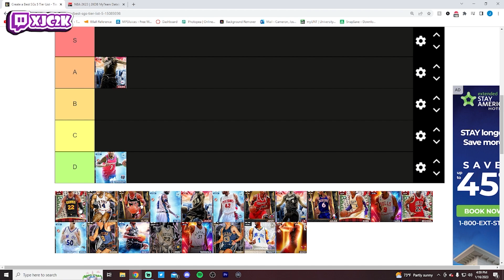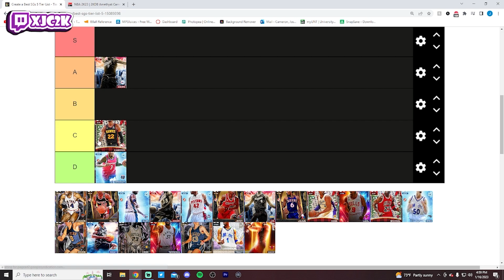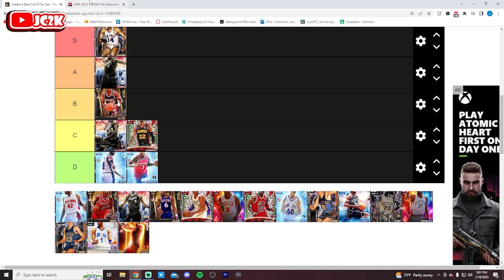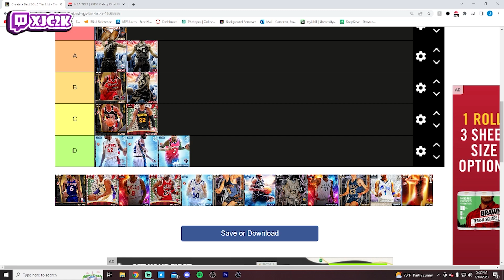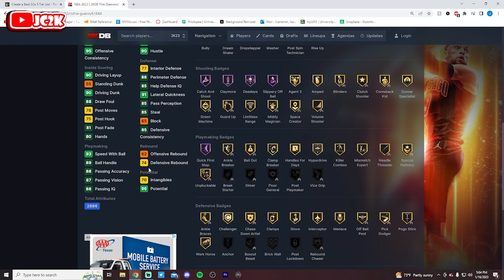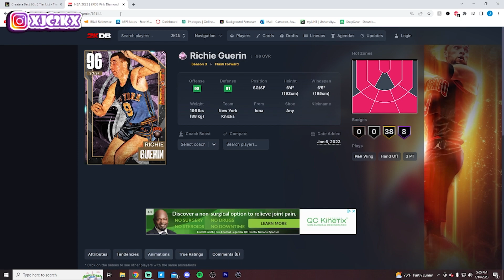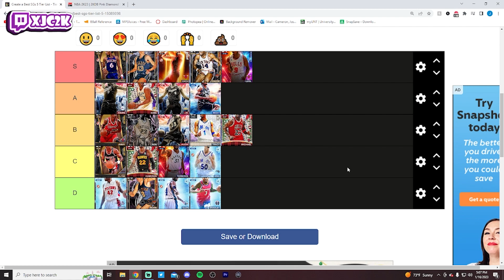BEST SHOOTING GUARDS TIER LIST!! NBA 2K23 MyTEAM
In this video I built a Tier List of the best Point Guards in NBA 2K23 MyTeam! The SG position is one of the better positions in MyTeam right now, including top cards such as Dark Matter Julius Erving, Galaxy Opal Terry Dischinger, and Pink Diamond Andre Iguodala who are elite SG options in NBA 2K23 MyTeam! If you enjoy this video please make sure to leave it a like and a comment and most importantly make sure to hit the subscribe button to help me grow towards 9000 subscribers on the channel!

If you enjoy NBA 2K23 MyTeam content make sure to check out other great content creators such as TyDeBo, DBG, HTB, DenverStruck, JD Crossover, Jay Canada, ImJustIsaac, Splashy, Unbeatable Jacob, Evan Tanaka, and many more!